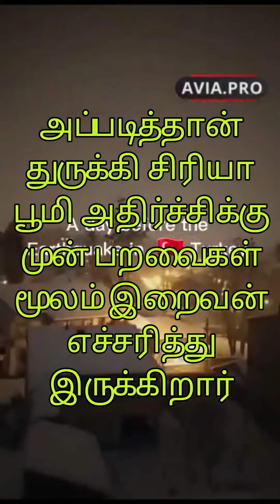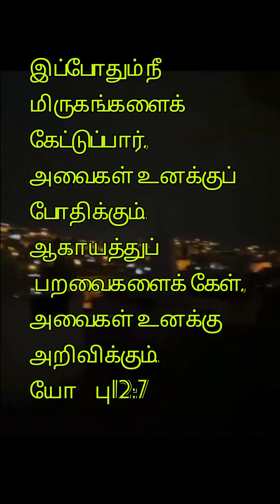பறவைகள் எச்சரித்தும் பயன் இல்லை